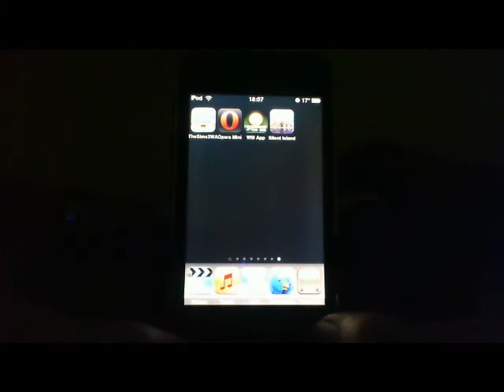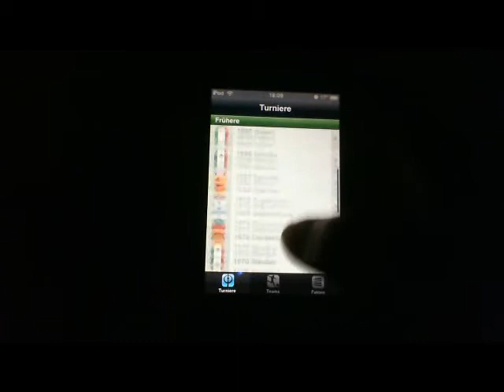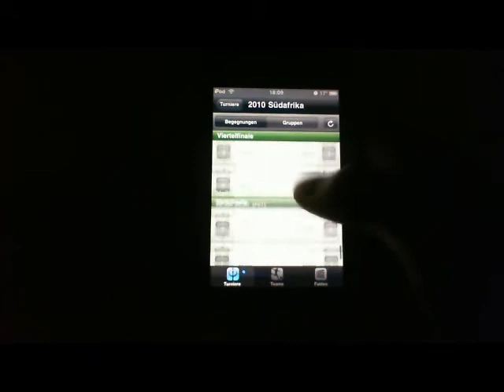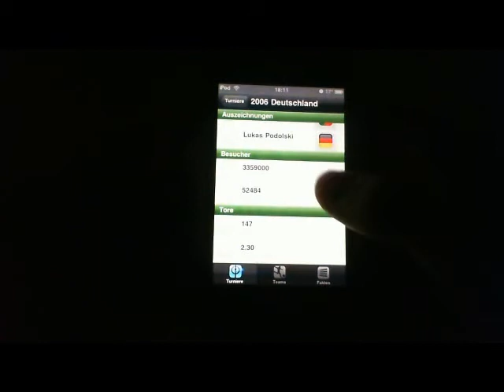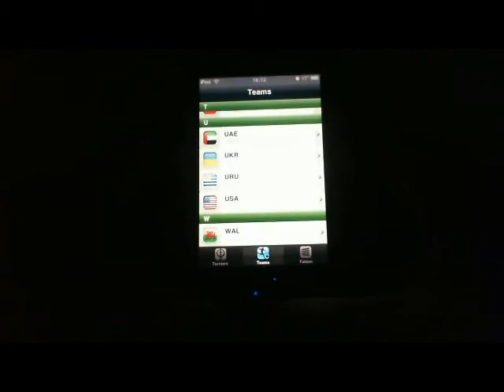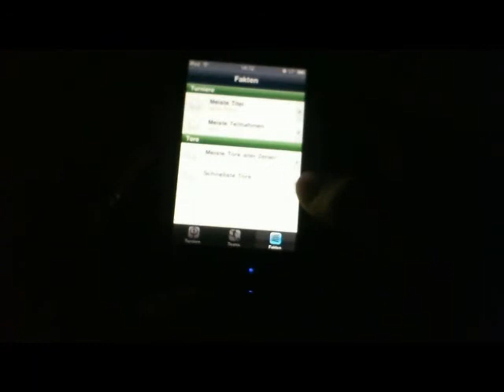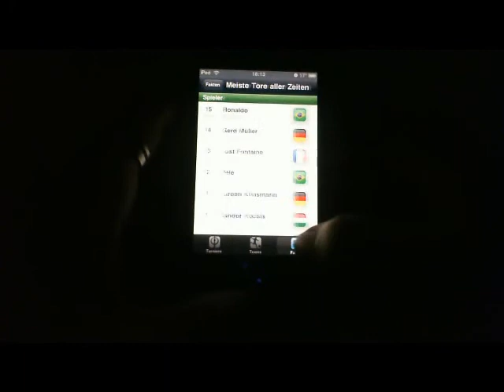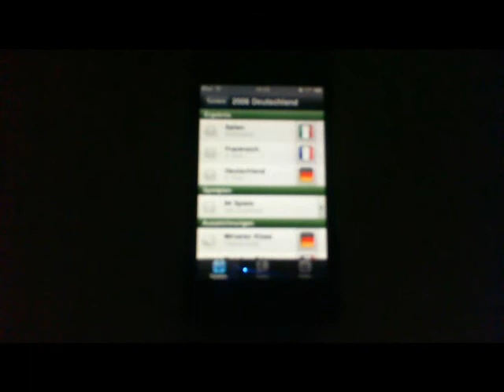Review WM App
Euer IpodToucher3g